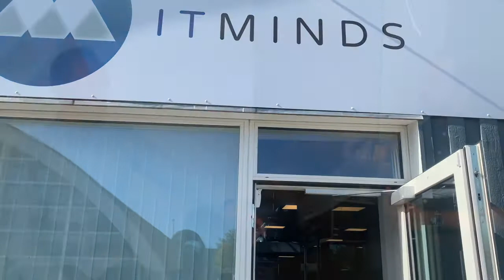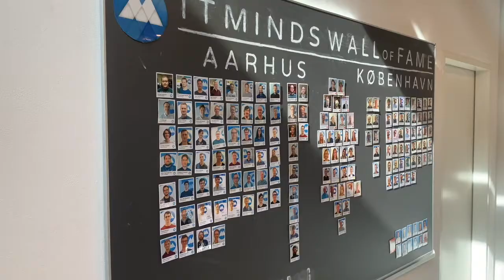IT Minds alumneportræt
For 10 år siden blev en af Aarhus Universitets første og mest succesfulde start-up IT-virksomheder grundlagt af to studerende fra det vi i dag kender som Aarhus BSS. Morten Christensen og Jonas Vognsen har skabt IT Minds, hvor studerende fortsat spiller hovedrollen. Morten og Jonas deler her et par gode råd om start-up-livet, og tænker tilbage til dengang de selv startede deres IT-eventyr - bl.a. med råd og vejledning fra AU's studentervæksthus.